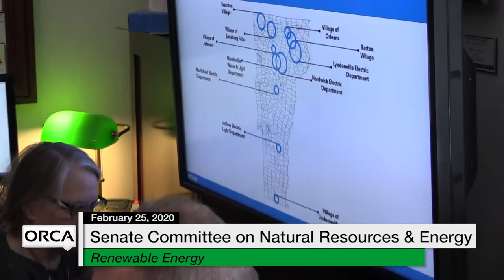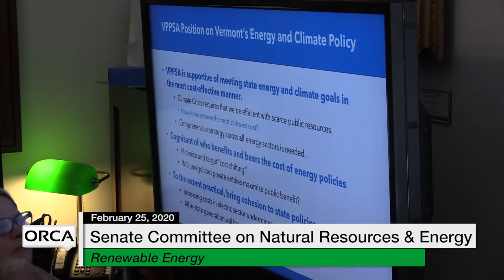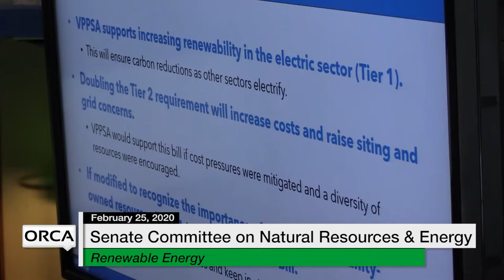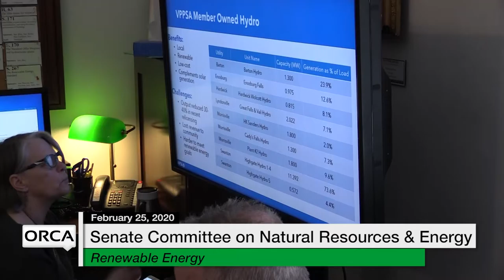Vermont State House - Renewable Energy 2/25/20